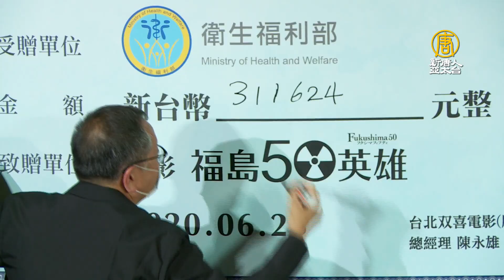陳時中帶頭看電影、吃爆米花 一句話笑翻全場